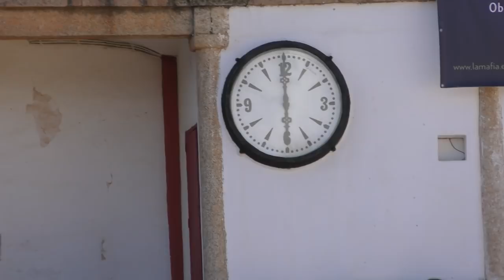III Tentadero Escuela Taurima Manolo Bejarano